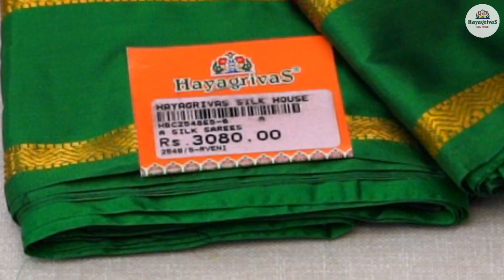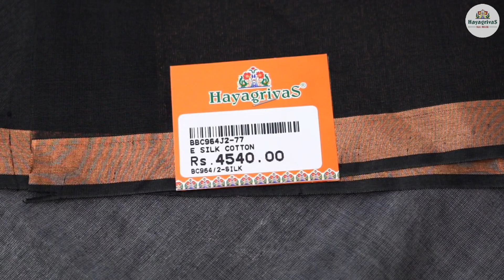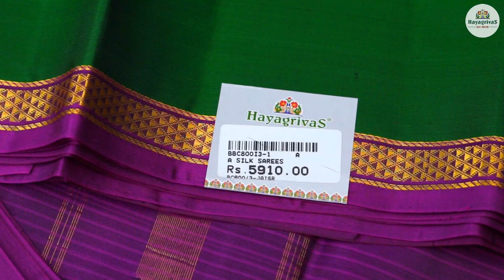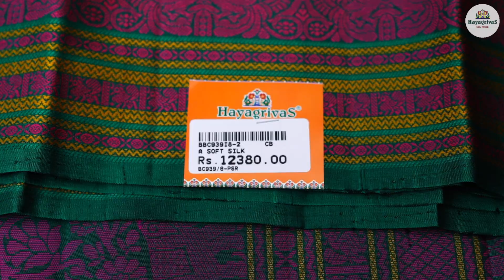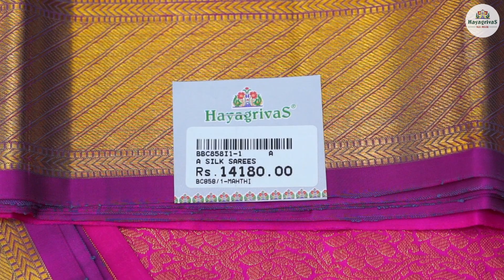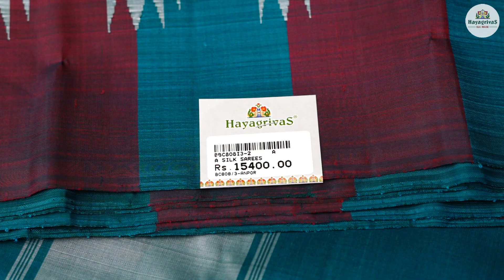Hayagrivas Deepawali Saree Shopping- Grey Colour Saree Collections for all Budgets!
In todays Navaratri series, we bring you Gorgeous Grey Sarees. We have curated a lovely selection of Grey sarees in not just Pure Kanchipattu, but also Semi Silk, Soft Silks, Thread Work or No Zari Sarees, Pattu Pavadai for Kanya girls and 10 yards Kanchivaram. Enjoy the lovely set of videos planned for this festive season!